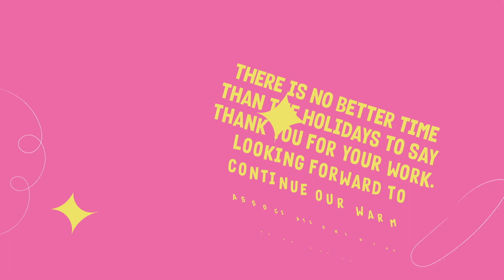Christmas Slides for After Effects - After Effects Template Videohive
Project features:
Christmas Wishes template
Modular structure